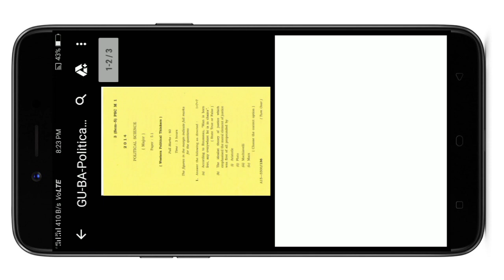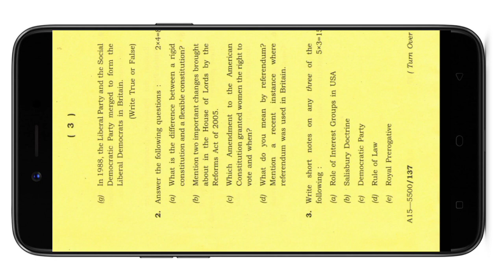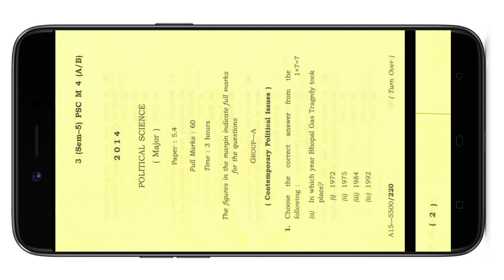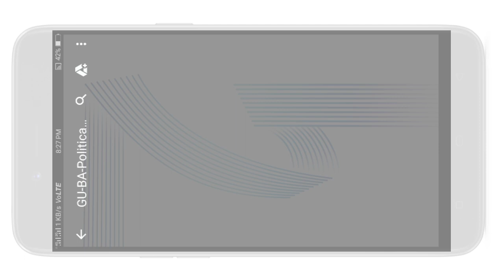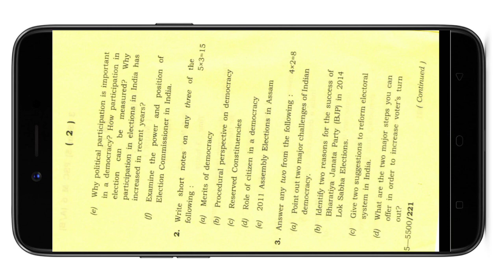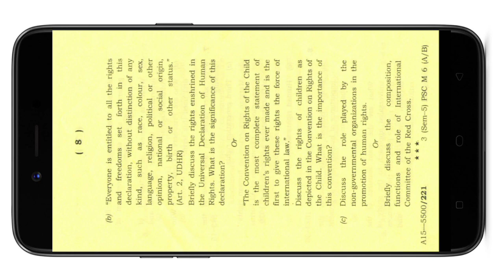5th Sem Political science major old questions paper 2014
In this channel you will get every questions paper...
Paper links
5.1 paper 2014

Assamese major

Education major paper

Various questions paper you will get in my channel..

B.A  5th  sem major paper